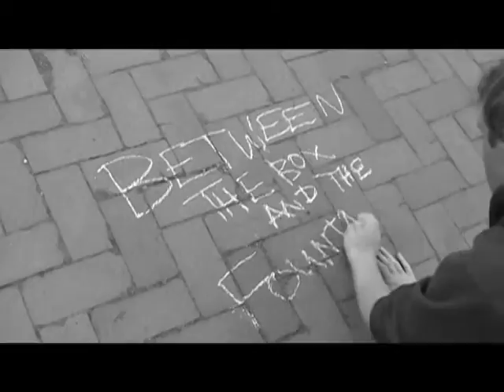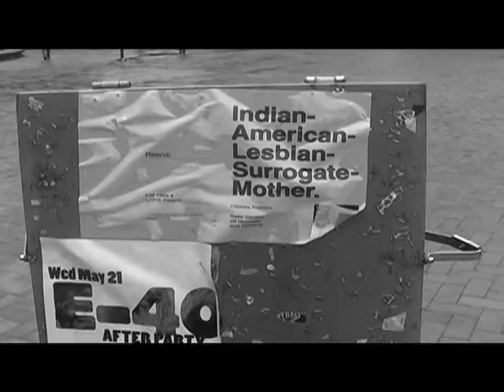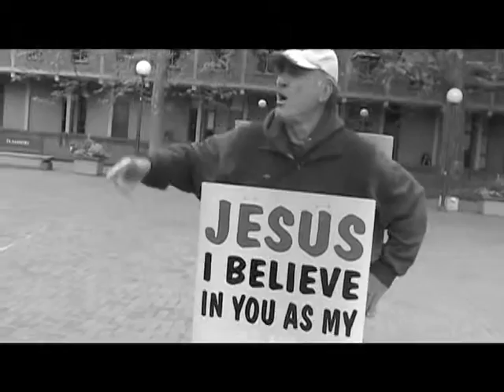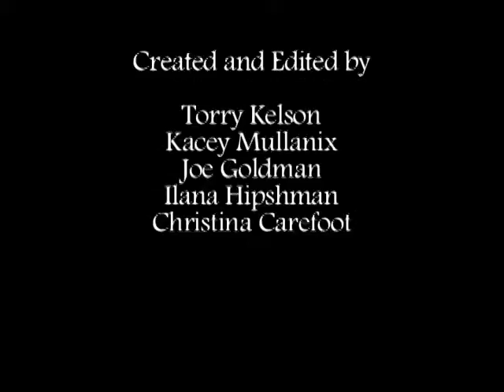Between The Box and The Fountain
Five students at WWU made this documentary for an English class called Society through its literature: Non-fiction and the documentary.